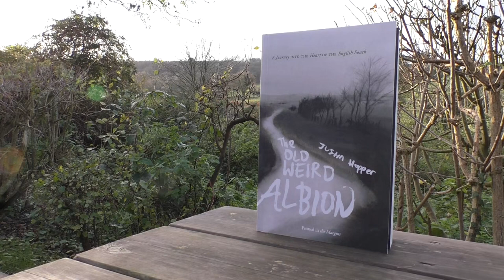The Old Weird Albion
The Old Weird Albion is conceived as a series of movements across the South Downs of Hampshire and Sussex; a poetic essay interrogating the high, haunted landscape of the English South.

Justin Hopper traces memories, myths and forgotten histories from Winchester to Beachy Head, joining New Age eccentrics and accidental visionaries on the hunt for crop circles, ancient chalk figures and eerie suburbs: the ruins of prehistoric pasts and utopian futures. Hopper casts himself as the outsider – an American initiate searching for an English heritage – and mixes doubt with desire in pursuit of mystical encounters in the Downs.

pennedinthemargins.co.uk/index.php/2017/09/the-old-weird-albion/

Music: 'In the Vale of the White Horse' by Sharron Kraus